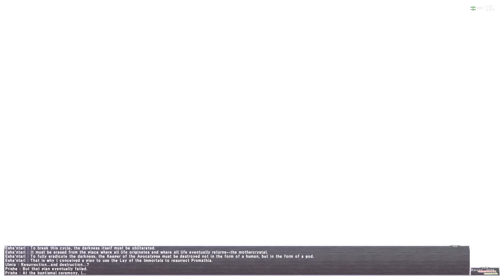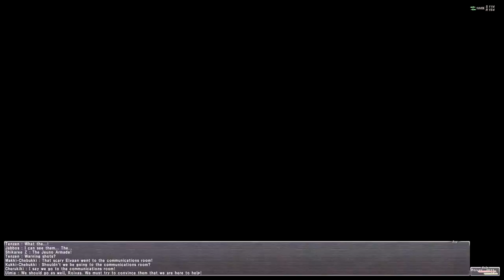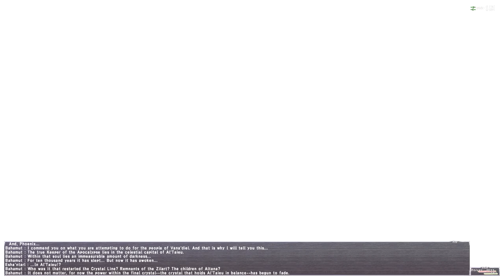Final Fantasy XI: Chains of Promathia ~ Chapter 6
Cutscene from CoP scenario

Chapter 6: Echoes of Time
6-1: For Whom the Verse is Sung
6-2: A Place to Return
6-3: More Questions Than Answers
6-4: One to be Feared